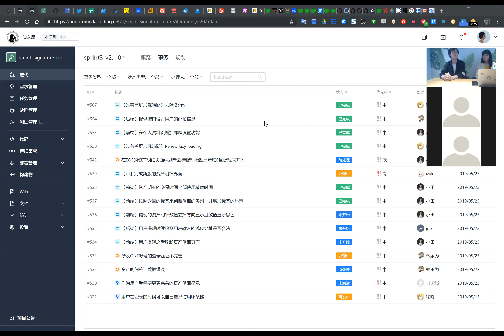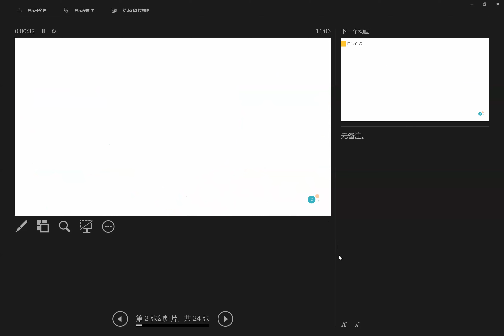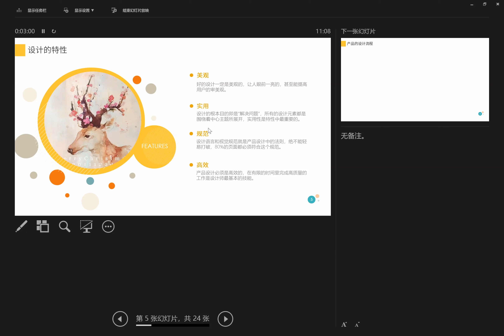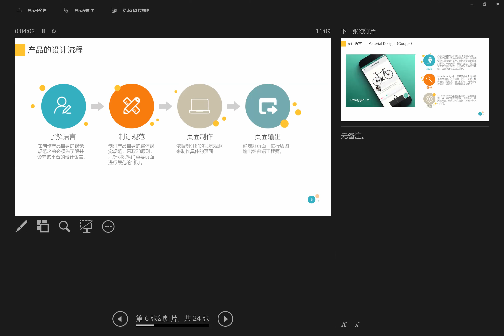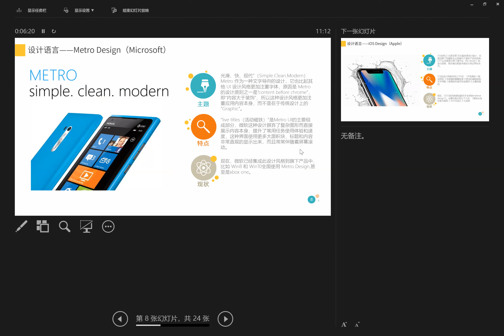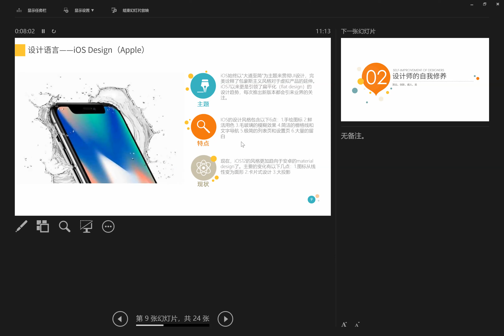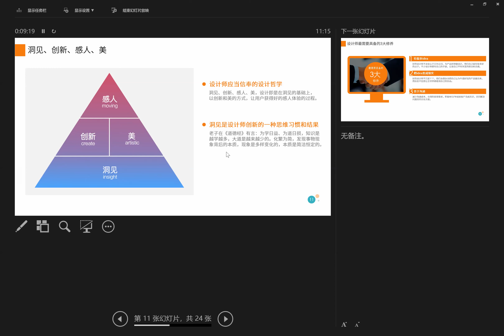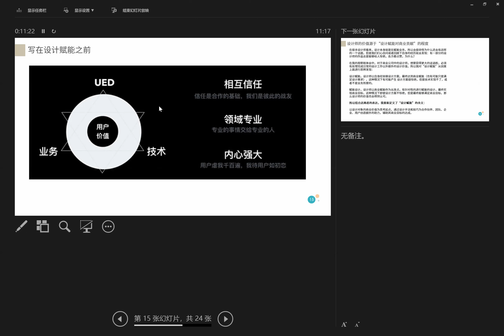2019-05-27 11.03.55 新人介绍会